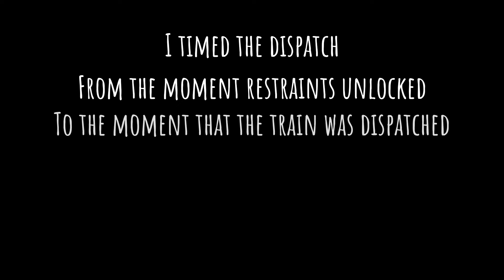How good are Tennessee Tornado’s Dispatches? Let’s find out!